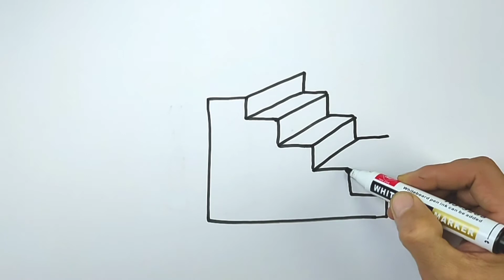Bolalar uchun zina rasmini chizish || Drawing a picture of a staircase for children